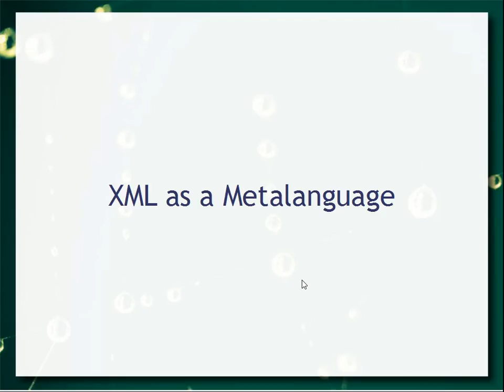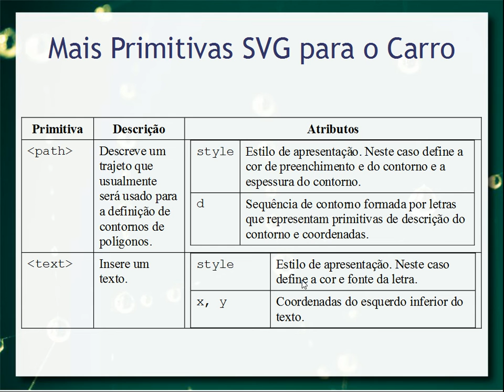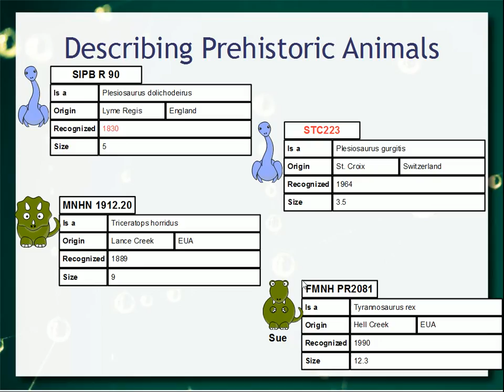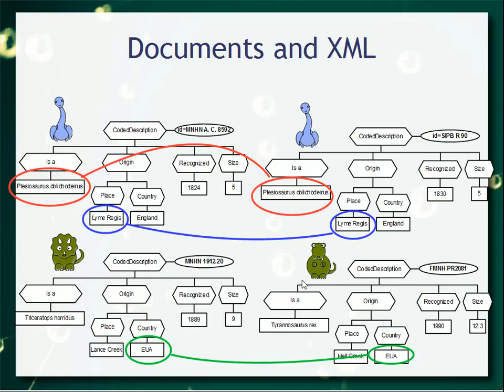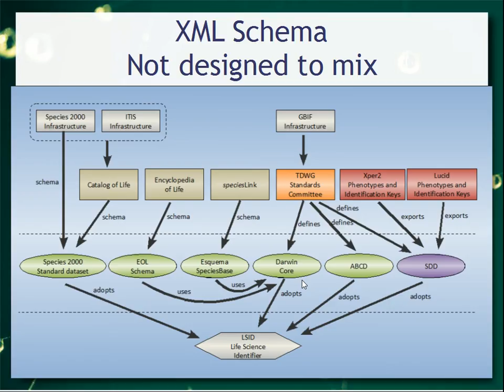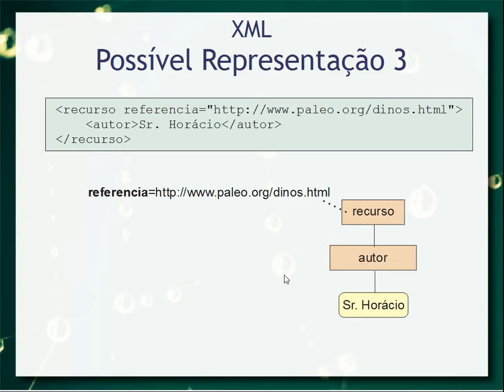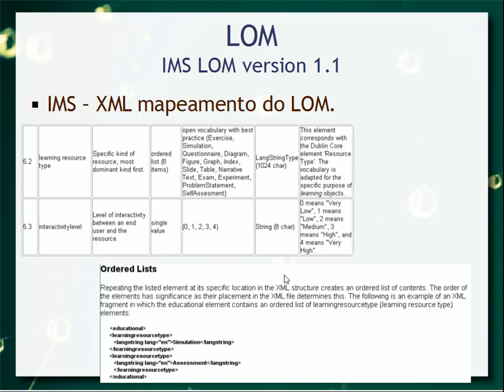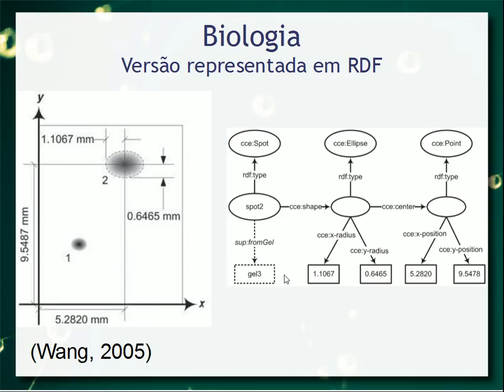XML e Metadados - Aula 04 - Web & Web Semântica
Introdução ao XML, overview do XML como metalinguagem e como base para padrões de metadados. Breve discussão de padrões de metadados XML.